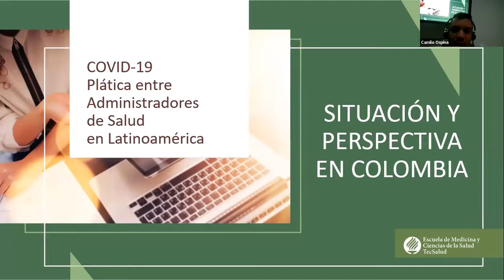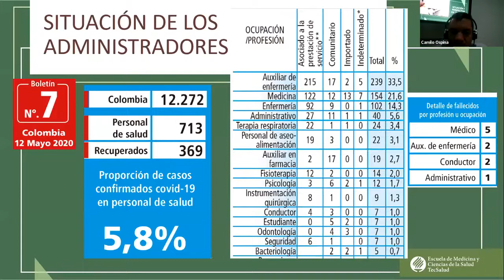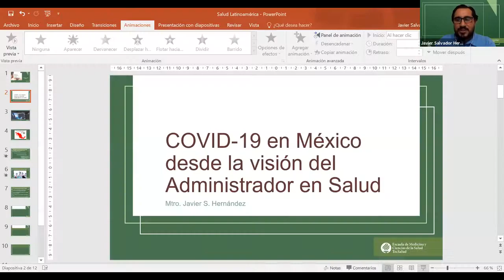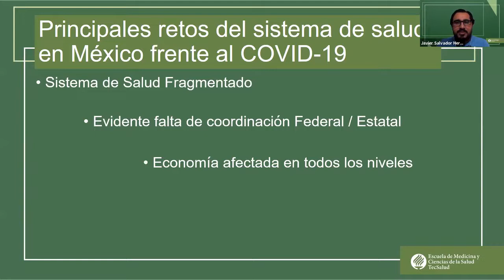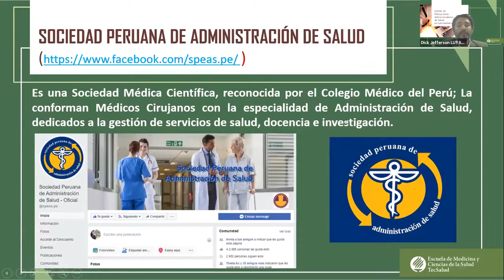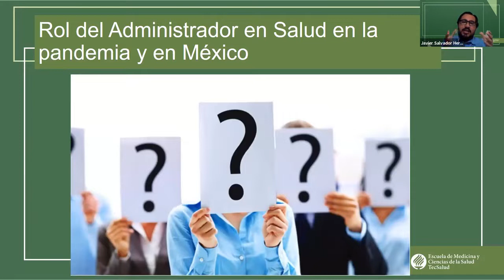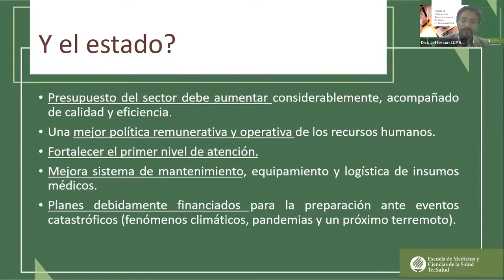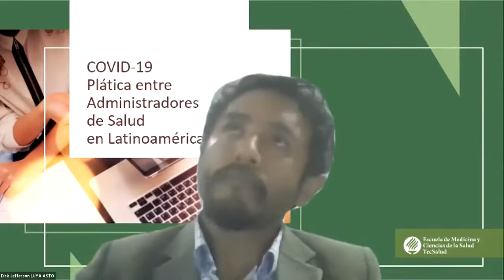COVID-19: Plática entre Administradores de la Salud en Latinoamérica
Conoce las estrategias que han desempeñado administradores de la salud en diferentes países latinoamericanos ante la contingencia por la pandemia de COVID-19.